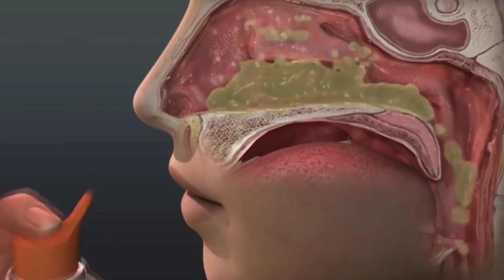పద్మ శ్రీ బ్రహ్మానందం గారికి తీవ్ర అస్వస్థ , బ్రహ్మానందం గారికి ఏం అయ్యింది షాక్ లో టాలీవుడ్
top order Sanjeevani millets Helath mix call to this number 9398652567